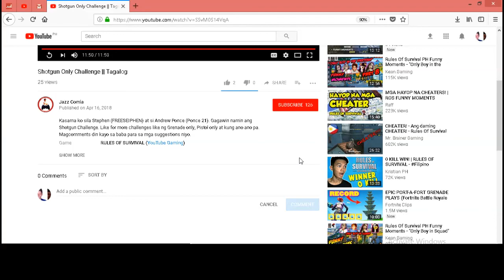No Heal Challenge || Tagalog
Para sa mga karadagang mga content at challenges na mapapanood niyo sa aking malupit na channel.